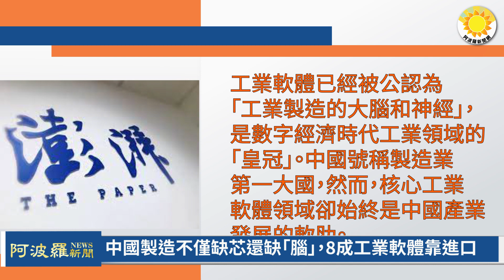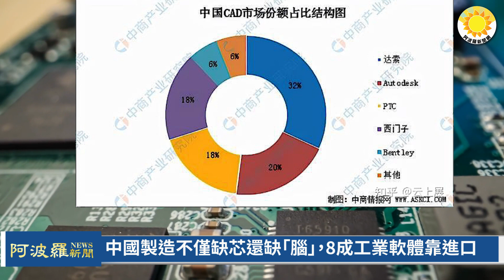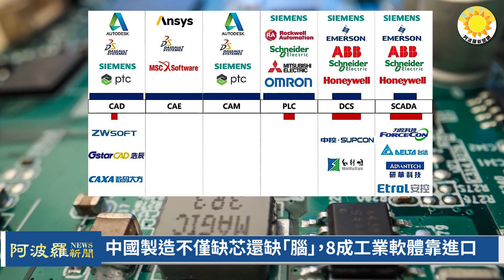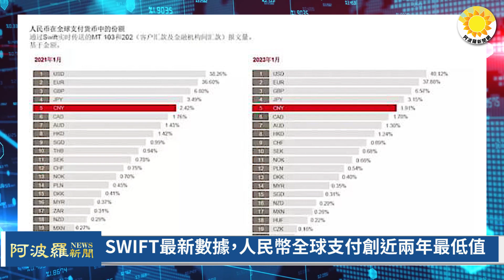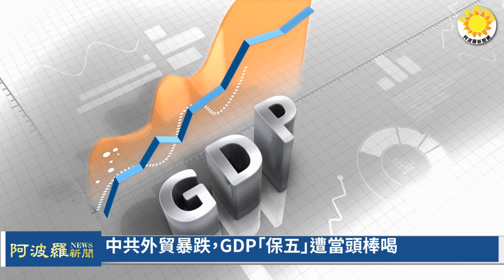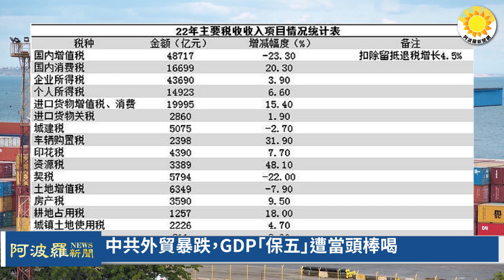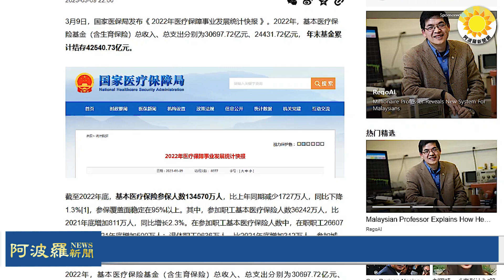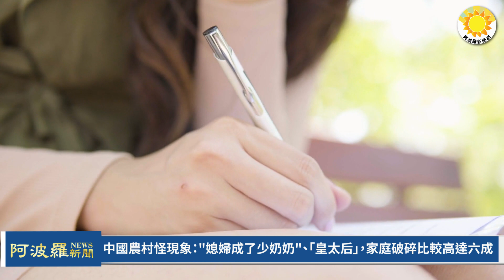🔥【財經】中國怪現象：「媳婦成了皇太后」；中國製造缺芯還缺「腦」8成靠進口；人呢？陸去年醫保人數少了1727萬人；最新：人民幣全球支付創近兩年最低值；撤資中國 台大廠關50條產線遷墨國【阿波羅網】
00:00 摘要
01:07 中國製造不僅缺芯還缺“腦”，8成工業軟體靠進口
04:04 SWIFT最新資料，人民幣全球支付創近兩年最低值
05:20 中共外貿暴跌，GDP“保五”遭當頭棒喝
09:26 美國房貸利率連續第五週上升，逼近7%峰值
10:02 全球貿易展會活動已迅速恢復——除了中國
10:48 外企撤資潮蔓延 群創光電關50條產線遷印度墨西哥
12:05 中國農村怪現象：" 媳婦成了少奶奶 "、“皇太后”，家庭破碎比較高達六成

中國經濟# 中國製造工業軟體# 中國人口 人民幣全球支付# 撤資中國#阿波羅
中国经济# 中国制造工业软件 中国人口# 人民币全球支付# 撤资中国#阿波罗